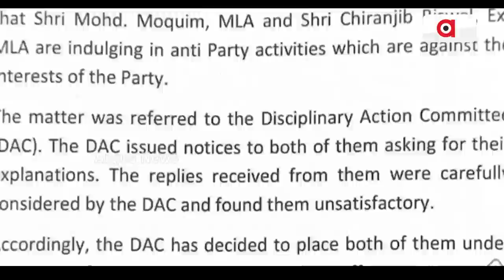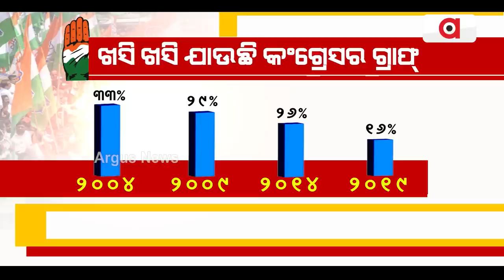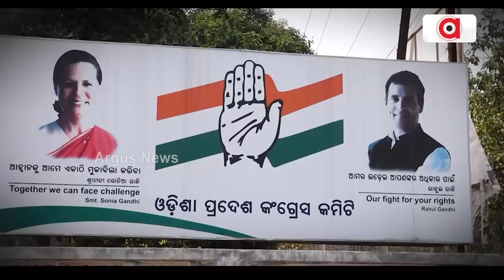Has Congress Fallen Into Its Own Trap?